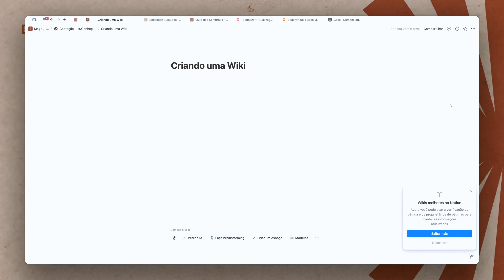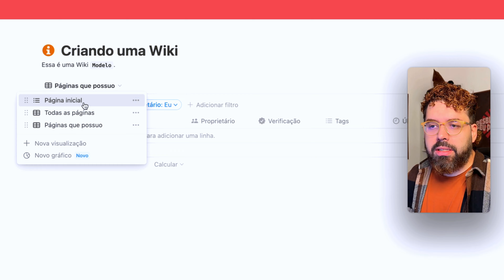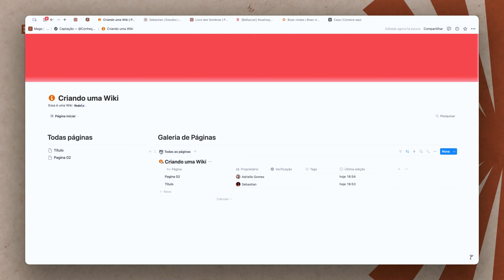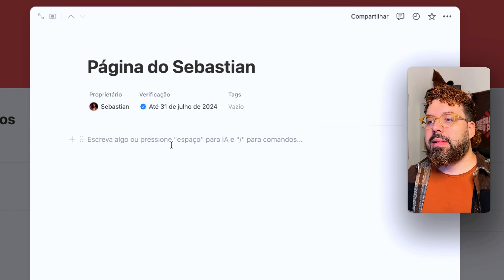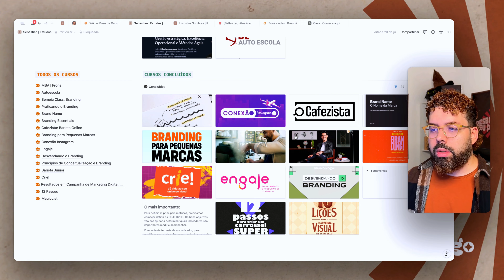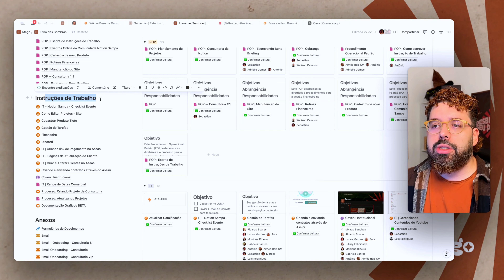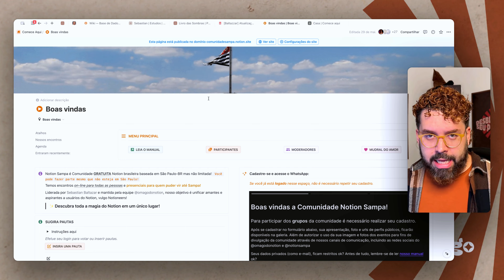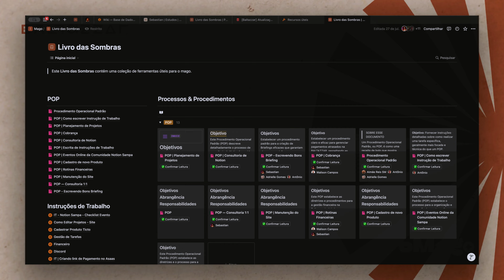Wikis no Notion: Conheça 5 modos de utilização | Sebastian Baltazar, Mago do Notion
Você já ouviu falar sobre Wikis? Se não, prepare-se para descobrir uma das ferramentas mais poderosas e versáteis da era digital. As Wikis revolucionaram a maneira como compartilhamos e organizamos informações, promovendo a colaboração em larga escala. Vamos explorar mais sobre o que são as Wikis, como utilizar a Wikis no Notion e como elas podem ser utilizadas de diversas formas.

▬▬▬▬▬ Capítulos ▬▬▬▬▬

00:00 - Introdução
01:28 - O que é uma Wiki e para que serve?
06:16 - Criando uma Wiki
14:10 - Recurso de Verificação na Wiki
17:35 - Exemplos de uso da wiki
26:26 - Finalização

▬▬▬▬▬ Continue acompanhando ▬▬▬▬▬